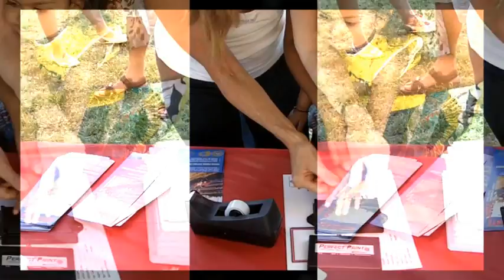Woodland Hills Playboy Jazz Festival 6 6 10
Woodland Hills Concerts on the Green, Playboy Jazz Festival on 6 6 10. Kids Are 1st was present doing Child ID